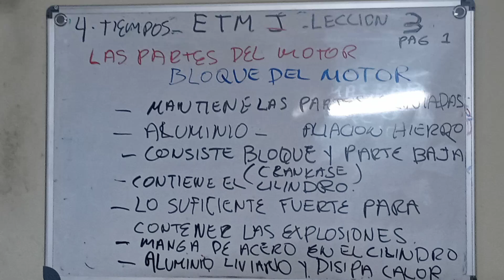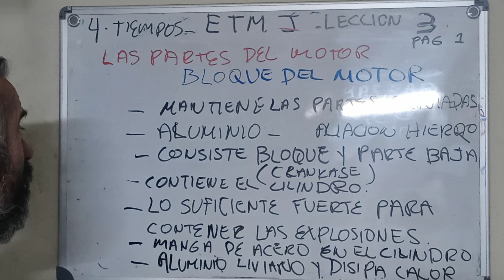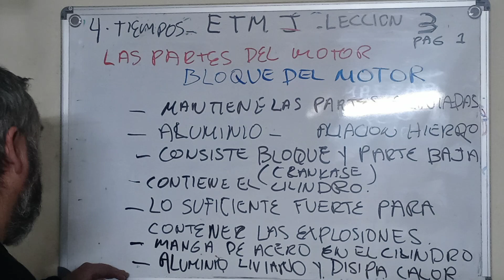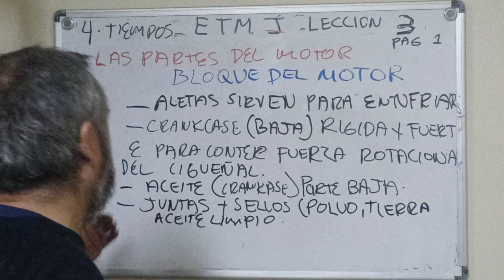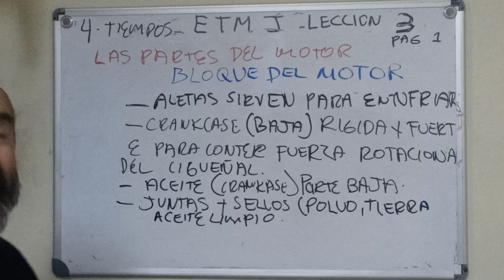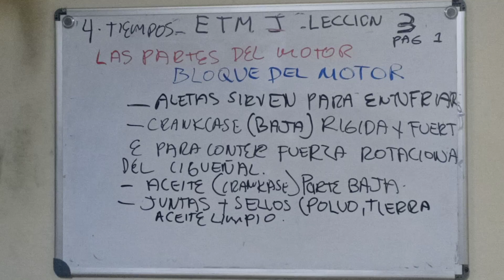ETMJ #10 Leccion 1: Capitulo 3 Las partes del motor BLOQUE DEL MOTOR.